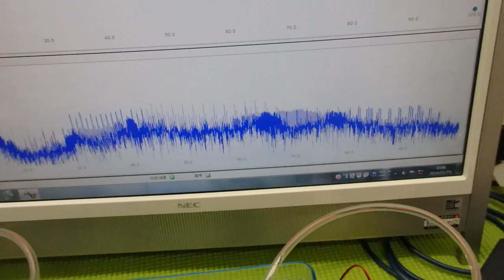‹メガヘルツ›の超音波発振制御技術 ultrasonic-labo